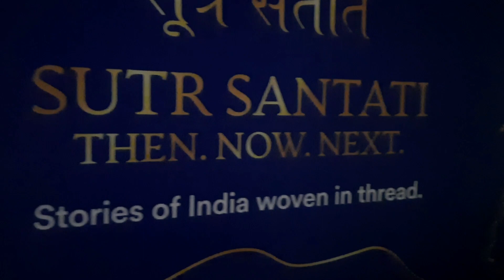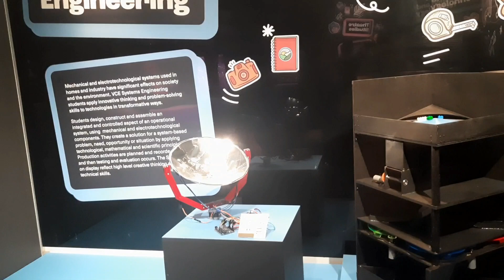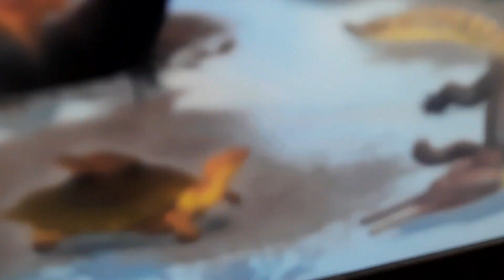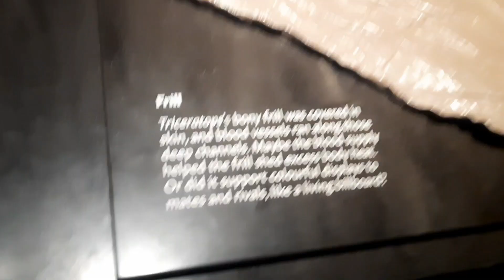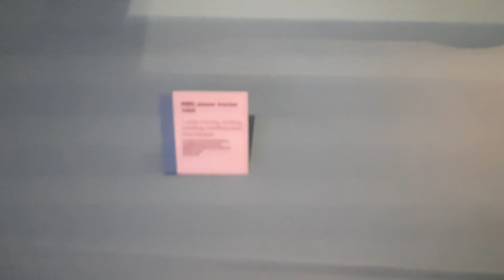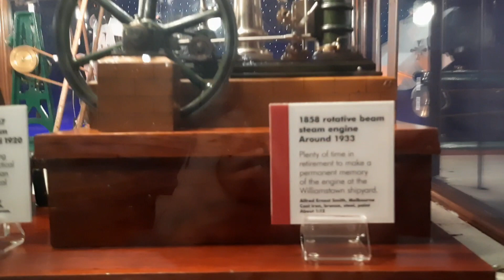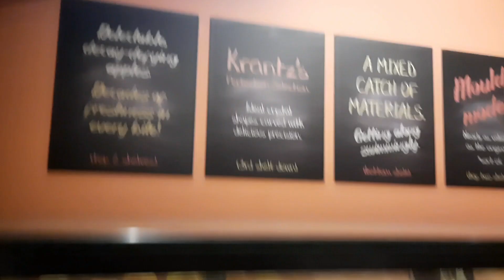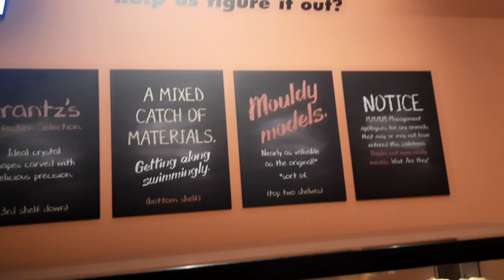Melbourne Museum|Australia|2nd part sisuvinavlogs| Vlog 66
This is the second part of the Museum video
Its a large museum with many gates to share much things
This museum is situated in the calton street of Melbourne
It has Rain forest inside and many wild life histories
It is taken up by government 2000 and is well maintained gor the tourists
It has science and Life gallery representing the old Eras
A great Museum to see and I have shooted to my limitations
plz watch and comment and thanks a lot for watching my videos